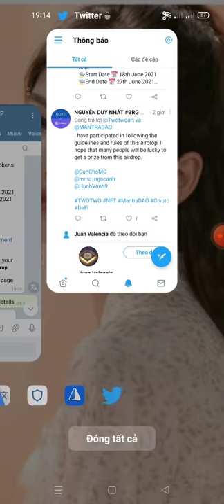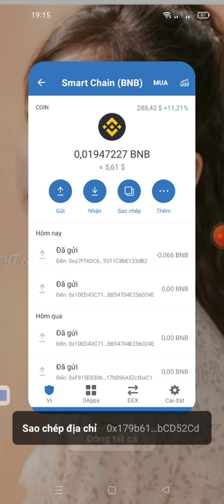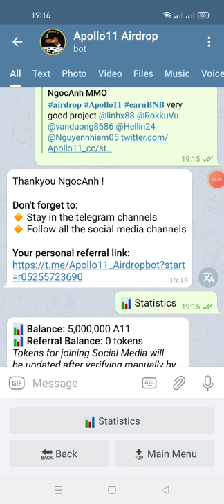hướng dẫn nhận 5.000.000 token A11(45$) mạng bsc)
Link box